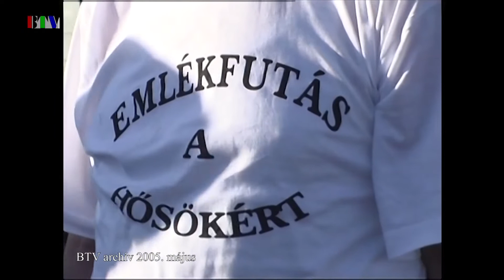15 éve történt: Emlékfutás a hősökért (2005. május)